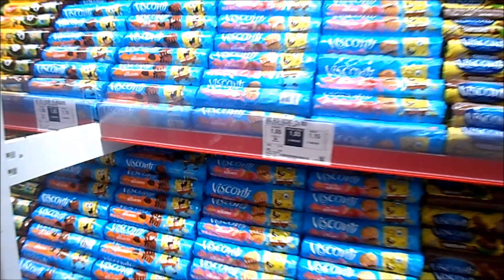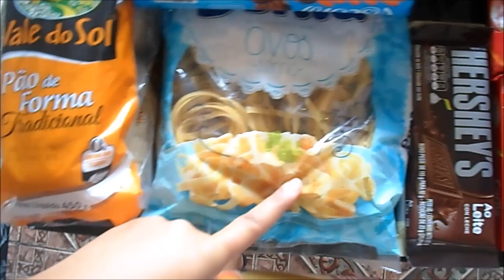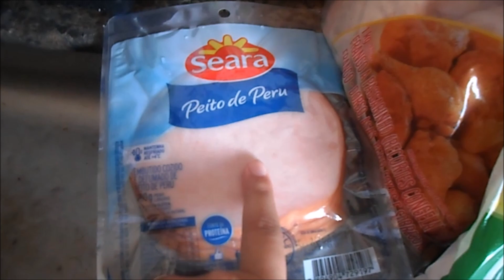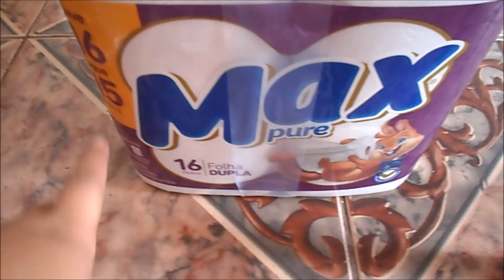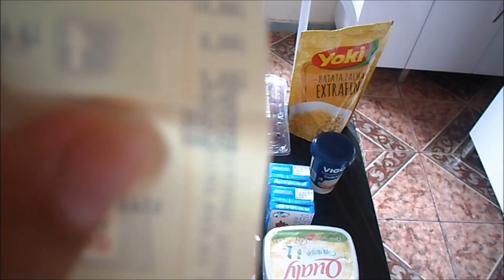COMPRAS DO MÊS DE JANEIRO 2019